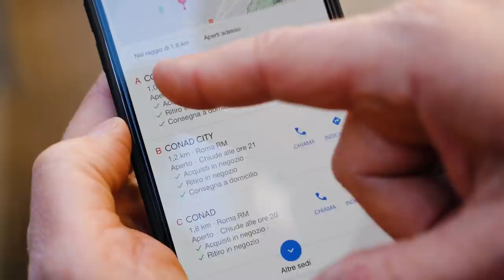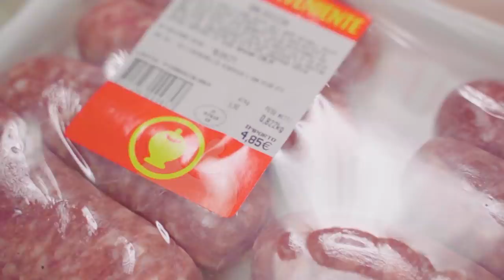SFIDA COOP CONAD CHI HA LA CARNE MIGLIORE? 🍖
Per partecipare ai nostri video seguiteci su Instagram 👇👇👇
urly.it/3chbv  - Braciamiancora
urly.it/3chbx - @versamiancora2544

Siamo andati a fare la spesa da Coop e da Conad per scoprire chi tra i due colossi della GDO vende la carne migliore

Thanks to
BeefBazaar 👉👉  urly.it/3chb_
Filippo Avidano di Timanzo 👉👉  urly.it/3chbz

urly.it/3chba

Ecco dove trovare i nostri hamburger  👇👇👇
urly.it/3chc0